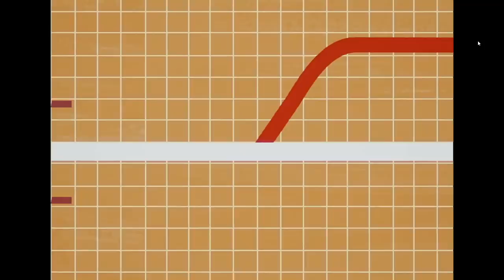What's Next for DAREDEVIL in the Marvel Cinematic Universe After She-Hulk, EXPLAINED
Matt Murdock and his alter-ego Daredevil dropped in to She-Hulk to help the marvel show deliver its strongest episode yet. But what does this mean for Daredevil in the Marvel Cinematic Universe? has daredevil changed? Are the Netflix series episodes still canon? Is Born Again going to be dark, or light hearted? We have answers.